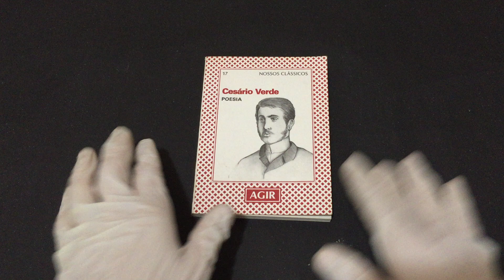COMPRE AGORA:Cesário Verde Poesia Nossos Clássicos